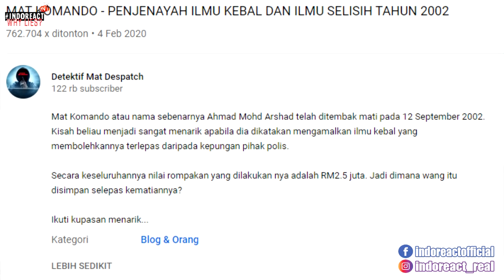🔴 GILA.!!! ini PENJENAYAH paling diTAKUTI diMALAYSIA ada ILMU KEBAL dan Bisa Menghilang MAT KOMANDO